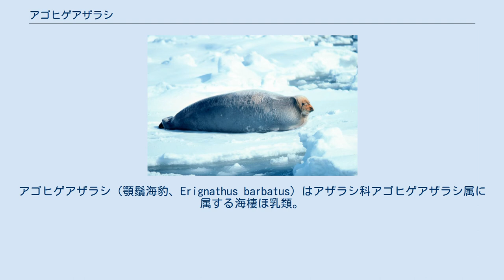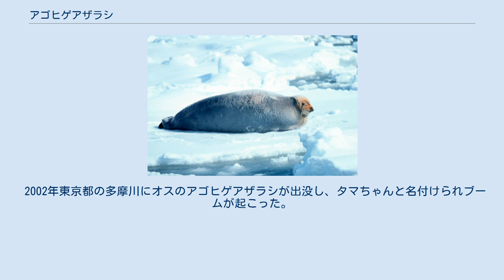アゴヒゲアザラシ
アゴヒゲアザラシ（顎鬚海豹、Erignathus barbatus）はアザラシ科アゴヒゲアザラシ属に属する海棲ほ乳類。
 北極点を中心にし、北緯80度以南の北極海周辺からベーリング海、オホーツク海、大西洋のセント・ローレンス湾に分布する。
 また、個体数は50万頭で半数がアラスカ海域に生息する。
 体長は200-260cm・体重200-360kgになり、北極海に生息するアザラシの中では最大である。
 体表に模様はなく、体色は淡灰色から暗褐色。
体の大きさに比べ頭部が著しく小さい。
 名前の通り他のアザラシに比べヒゲがよく発達しているが、ヒゲは名前に含まれる顎からではなく上唇付近から生えている。
 日本近海に生息するアザラシ5種のうち4種（ゼニガタアザラシ・ゴマフアザラシ・クラカケアザラシ・ワモンアザラシ）はゴマフアザラシ属に属するが本種のみがアゴヒゲアザラシ属に属する。
 単独性で流氷野が移動する比較的浅い沿岸域を好む。
流氷とともに春から夏は北へ、秋から冬は南へ移動する。
北海道では流氷域に少数の子供が見られるが成獣は稀である。
ゆえに日本の首都圏にアゴヒゲアザラシのタマちゃんが現われたことはきわめて稀なケースである。
 天敵はホッキョクグマ、シャチなどである。
 潜水に適したアザラシであり、水深50－200mの海底で各種のカニやエビ、貝などの底性無脊椎動物やタラなどの底性魚を吸引し採食する。
 氷上のアゴヒゲアザラシ 性成熟年齢はメスで5－6歳、オスで6－7歳である。
 4月に氷上で一子を産む。
産後の体重は35kg前後あることや、既に防水性の毛を持ち、生まれたときから10%近くの皮下脂肪を蓄えていることから、すぐに子は親と共に海に入り、徐々にではあるが泳ぎ始める。
皮下脂肪が3%ほどしかなく白い産毛のままでは水を通してしまう産後のタテゴトアザラシが、10日ほどたってから海に入るのとは対照的である。
 交尾は5月である。
この時期になると、オスが喉を膨らませ水中で発声し、メスへ求愛する。
この発声は1年のうちの数週間だけである。
 寿命は25－30年である。
 ナカちゃん （2006年6月24日撮影） おたる水族館の飼育個体（2005年5月） 20世紀の初頭、オホーツク海には23万頭生息していたといわれるが、ソ連が捕獲し減少した。
獲頭数に規制を設けた結果、1980年代の初めには19万頭にまで回復したとしている。
 2002年東京都の多摩川にオスのアゴヒゲアザラシが出没し、タマちゃんと名付けられブームが起こった。
また、2005年11月頃から徳島県那賀郡那賀川町（現・阿南市）の那賀川にアゴヒゲアザラシのナカちゃんが現れブームになるも2006年8月末に中州で死んでいるのが見つかった。
 日本では、「日本の動物」として海洋堂の食玩チョコQでフィギュアが商品化された。